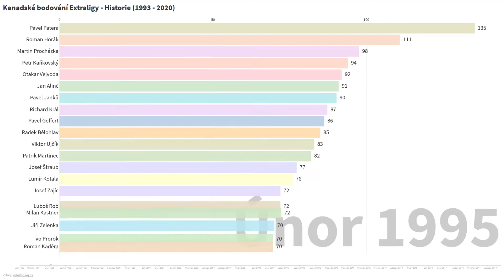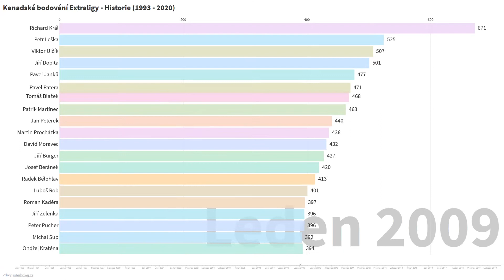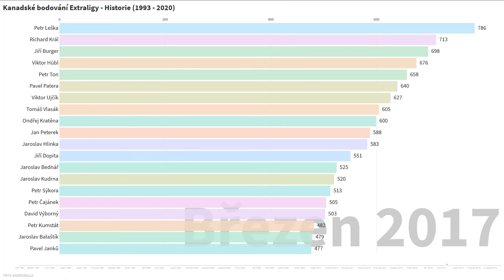Kanadské bodování Extraligy - Historie (1993 - 2020)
Kanadské bodování Extraligy - Historie (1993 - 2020, základní části) - Graf vývoje - Petr Leška, Viktor Hübl, Richard Král, Jiří Burger, Petr Ton